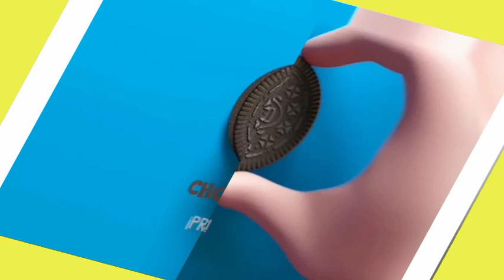Oreo Chocolate Inspired by Mind-blowing effects | Normal and Reverse | Wonder flavors 16